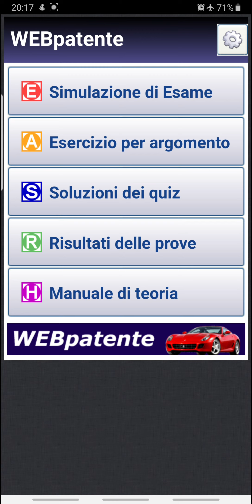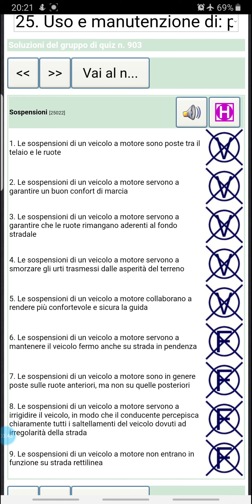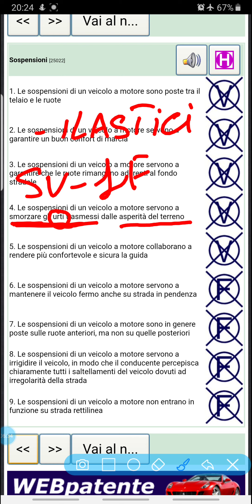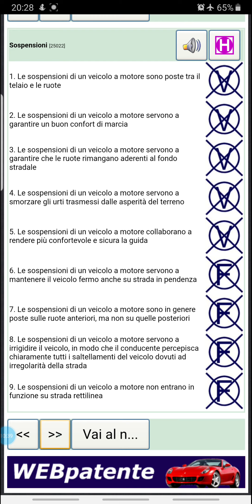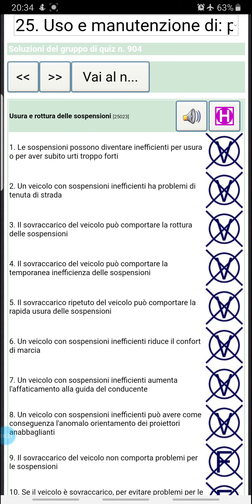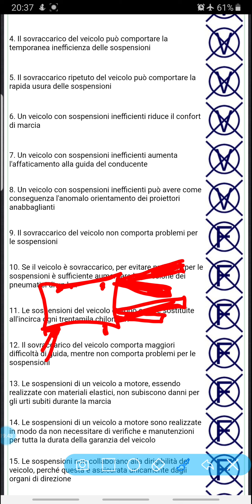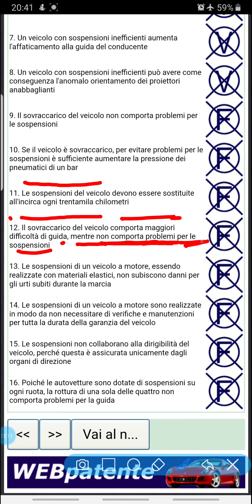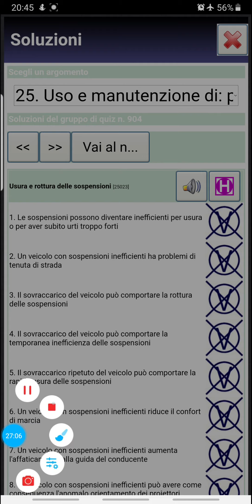patente b in punjabi trick 903 - 904 | patente b urdu trick | patente b in hindi trick | b teoria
online patente b in punjabi
patente punjabi
patente b in punjabi online
patente b in punjabi free
ita punjabi
apna patente
italy vich punjabi